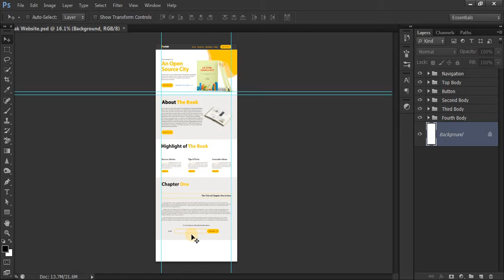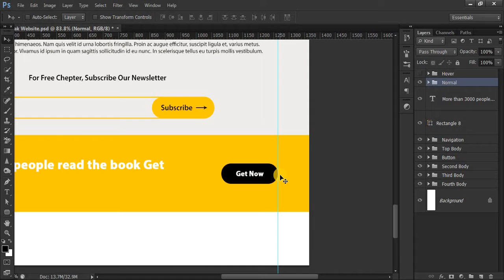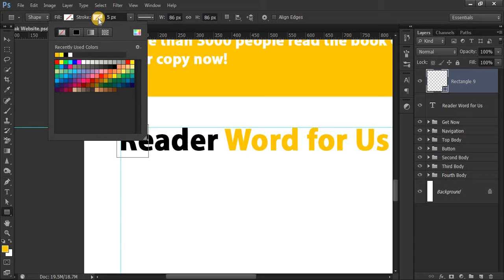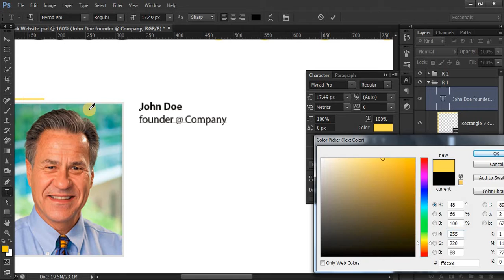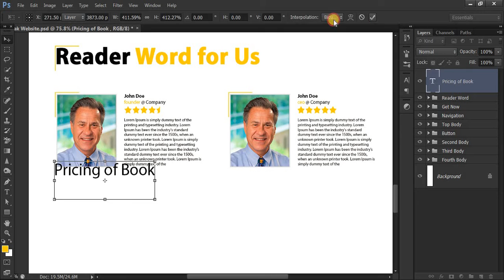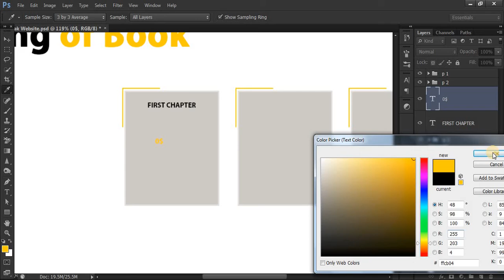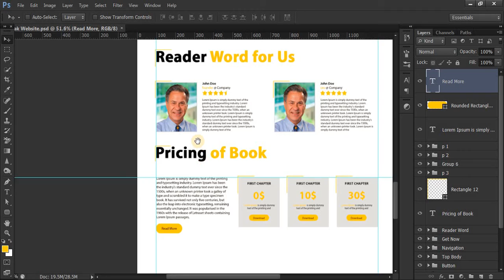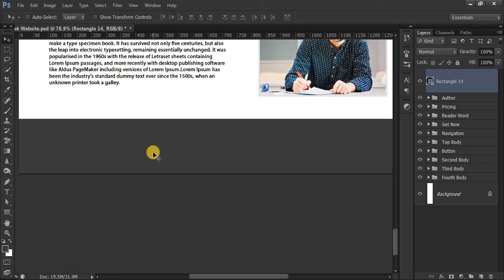Photoshop Class - 52 | Website Layout Designing - 4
In this class you will learn website design.